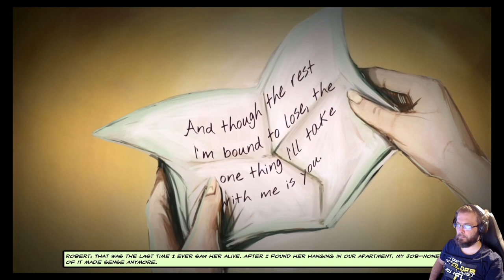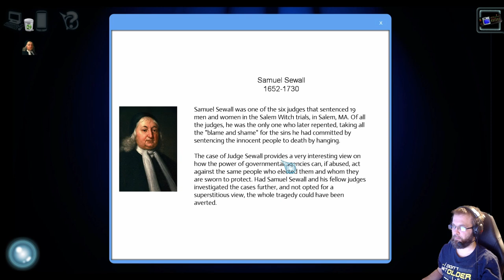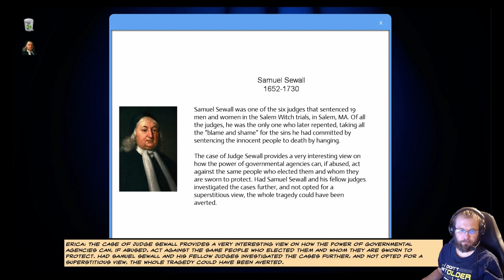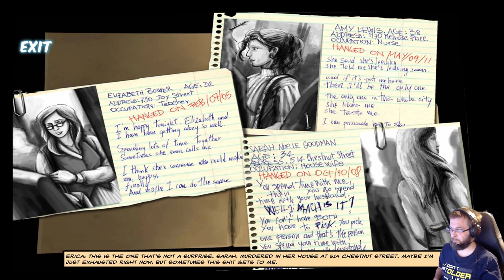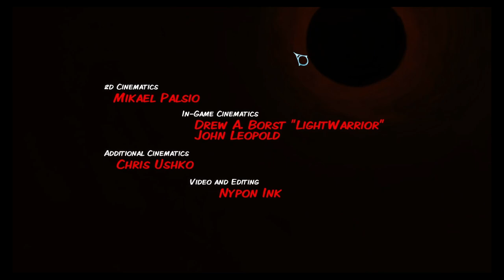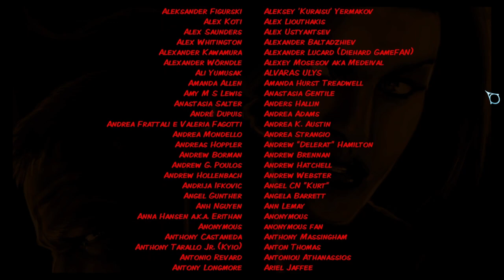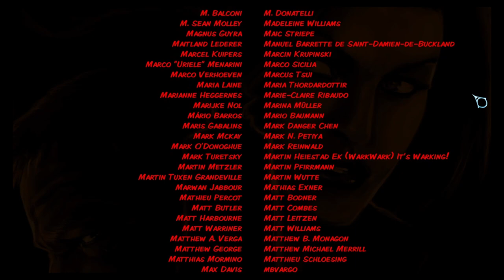Cognition: An Erica Reed Thriller osa 3: Kuulustelu